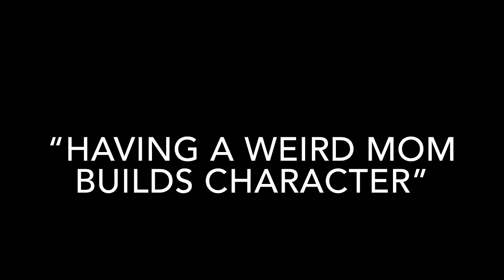Lily Silly String Prank